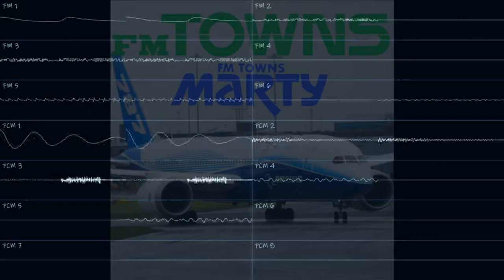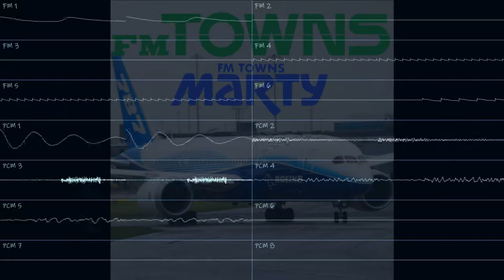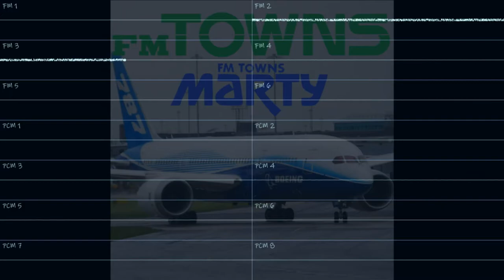Dreamliner (Fujitsu FM Towns Original Song)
"Dreamliner" is the name of a widebody jetliner manufactured by Boeing. Making its first flight in 2009, it represented a new era in long-haul air travel. The Boeing 787 was the first jetliner to be made mostly with composite materials (any jetliner before the 787 was made primarily with sheets of metal, mostly aluminum and steel), and its engines feature what looks like teeth, which reduces engine noise. The 787 also uses electrical systems extensively, replacing something called "bleed air" used in preceding jetliners (The "bleed air" basically takes takes the compressed air from the jet engine and uses  it for cabin pressurization and other stuff inside an airplane).

This song uses melodies taken from a PC Engine sketch I made in 2018, albeit with the notes changed to match the C minor natural scale. Speech synth voices done with the really old program "Talk It!" Boeing 787 image in the video is the courtesy of Jonathan Palombo, link to the original photo